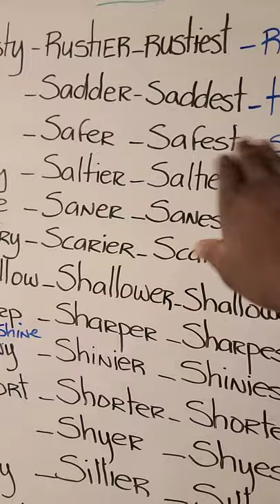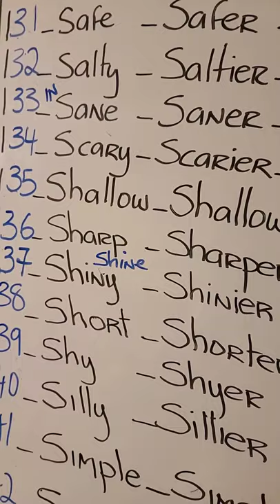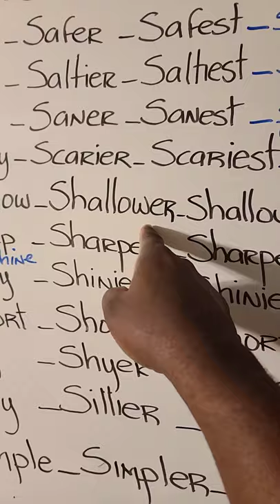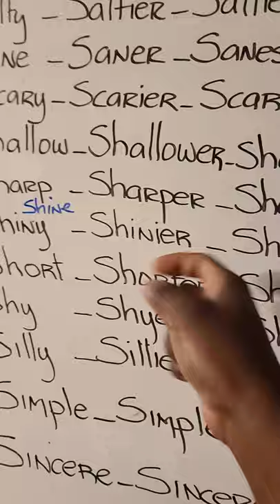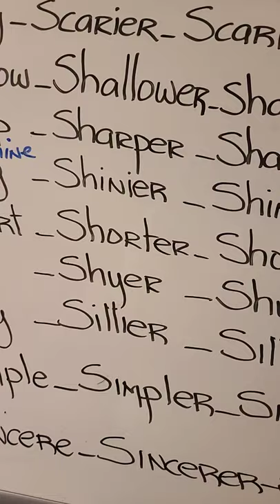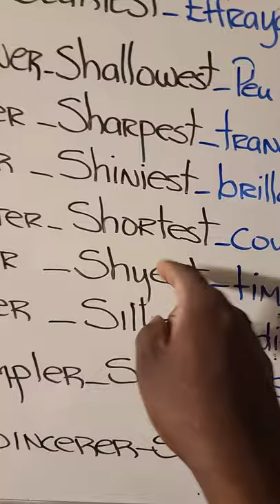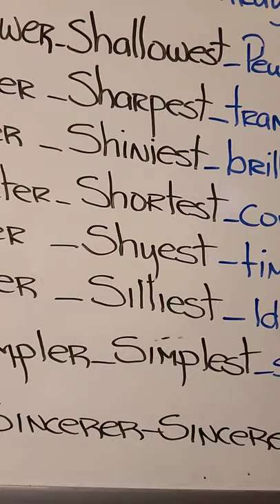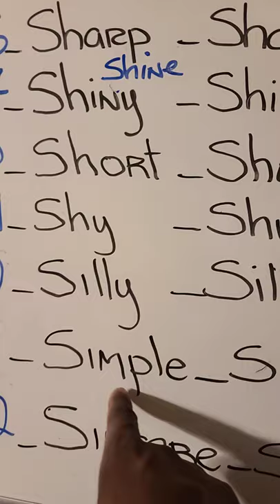Comparative And Superlative Adjectives # 10